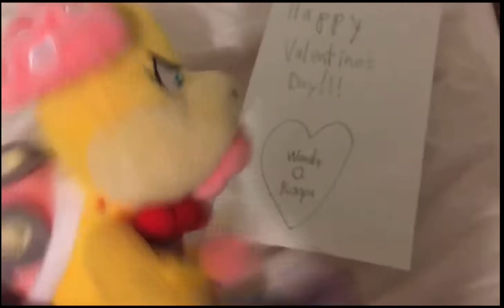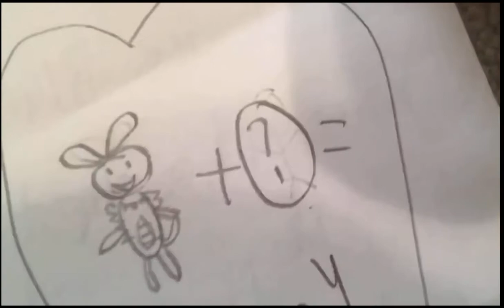Wendy’s Valentines Day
Views: 435

Likes: 24

Dislikes: 0